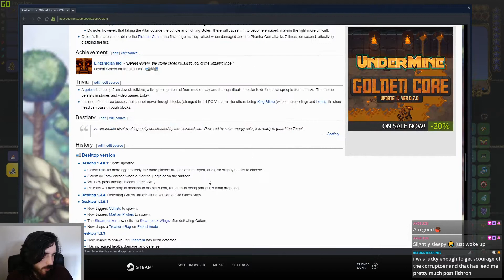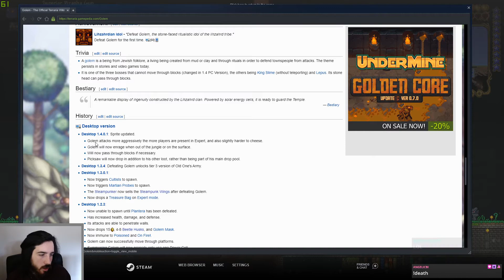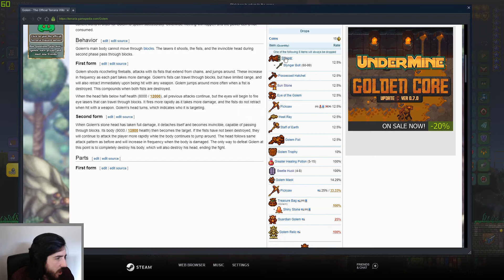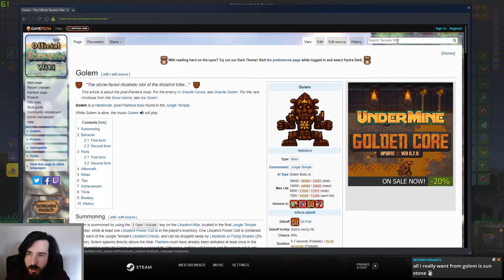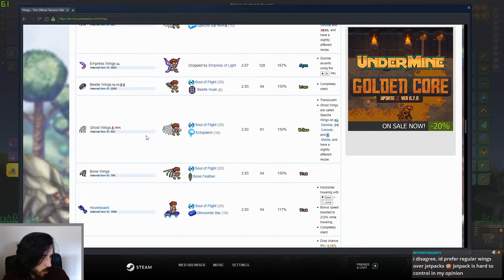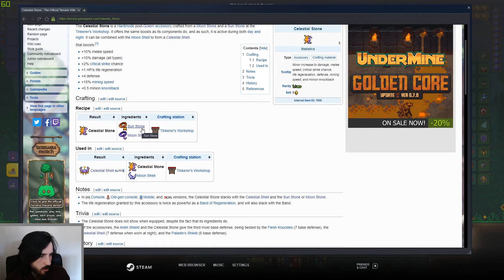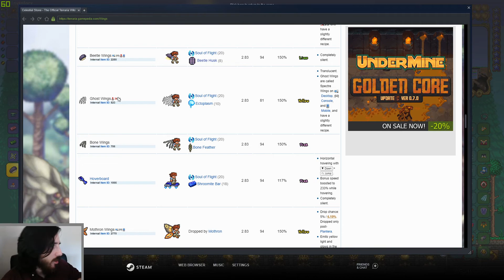Terraria: Journey's End | To The Dungeoooon To The Temple! | Part 44 | VOD 9